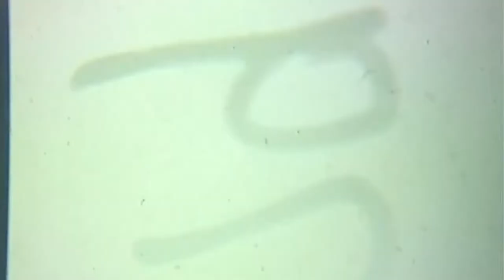DisOrient 2021 trailer - Always Coming Back Home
DisOrient Asian American Film Festival of Oregon
March 19-28th, 2021